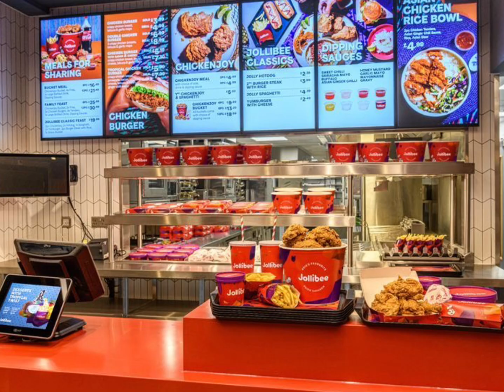Going to the Philippines ! (Paart 2)